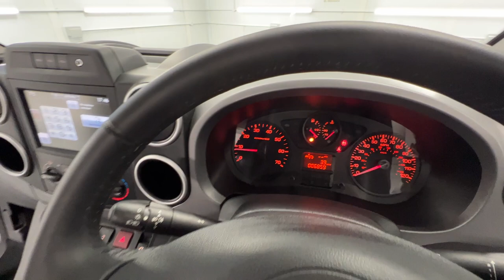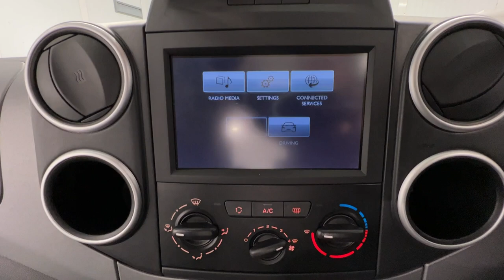Country Car Barford Warwickshire Citroen Berlingo Wheel Chair Access For Sale